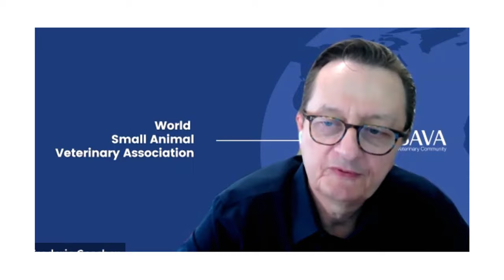WSAVA 2021: An Invitation from our Scientific Committee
Our Scientific Committee Co-Chairs – Frederic Gaschen and Mary Marcondes – invite you to join us at WSAVA2021.